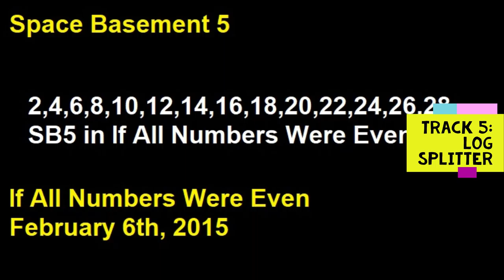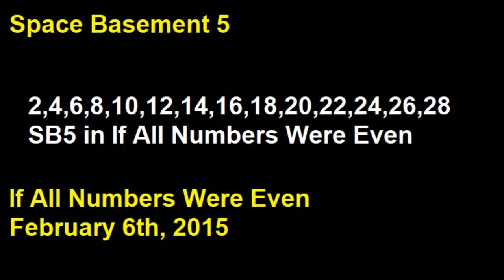If All Numbers Were Even - Track 5 - Log Splitter - Space Basement 5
Track 5 - Log Splitter